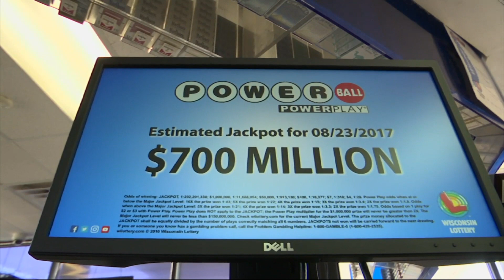Wis. Gas Station Flooded With Powerball Hopefuls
The Wisconsin gas station that sold a $156 million Powerball ticket this spring is a popular place to buy tickets for the upcoming $700 million drawing, the second-largest Powerball jackpot in U.S. history. (Aug. 23)